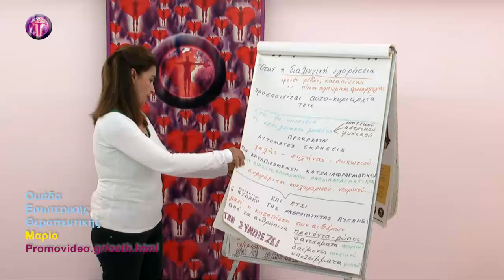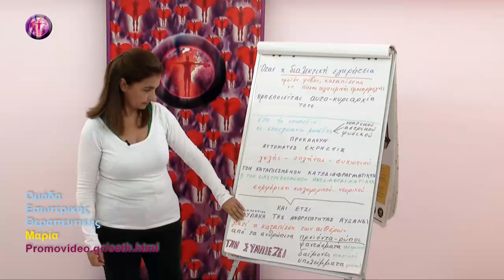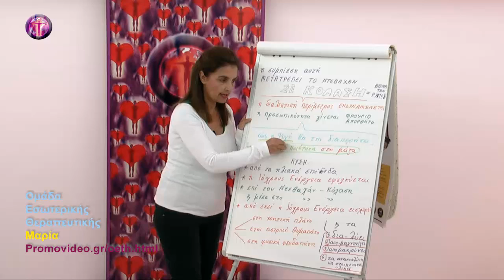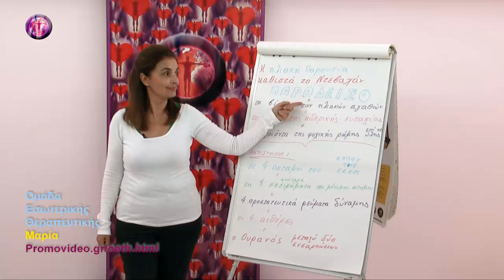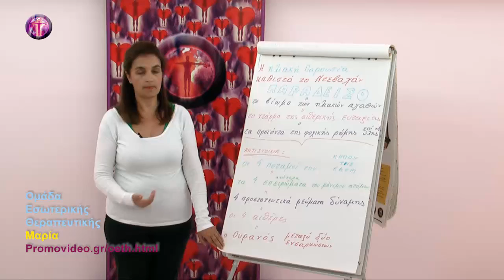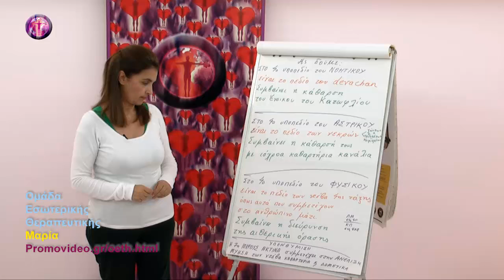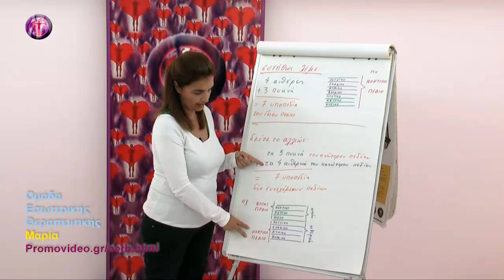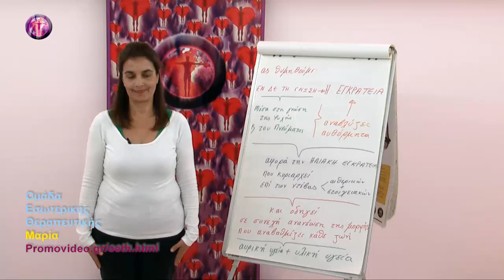Η Εγκράτεια δομεί, δ΄ μέρος – ESOTERIC HEALING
ΜΑΘΗΜΑΤΑ ΕΣΩΤΕΡΙΚΗΣ ΘΕΡΑΠΕΥΤΙΚΗΣ – ΠΡΩΤΟΣ ΚΥΚΛΟΣ
Ο ΝΕΟΣ ΕΡΧΟΜΕΝΟΣ ΑΝΘΡΩΠΟΣ ΕΚΔΗΛΩΝΕΙ ΤΙΣ ΙΔΙΟΤΗΤΕΣ ΤΟΥ ΠΝΕΥΜΑΤΙΚΟΥ ΣΠΙΝΘΗΡΑ
Εσωτέρα Θεραπευτική (DVD 3 - Μάθημα  69)

Για την Εσωτερική Θεραπευτική κάθε ασθένεια είναι το αποτέλεσμα αναστολής της ψυχικής ζωής μέσα στη μορφή και θεραπεία η οργάνωση της μορφής ώστε η ψυχή απελευθερωμένη να ρέει απρόσκοπτα μέσα σε όλους τους οργανισμούς της μορφής.
Για την κατανόηση της Εσωτερικής Θεραπευτικής απαιτούνται βιωματική εμπειρία και θεωρητική γνώση. Για το σκοπό αυτό, η Μαρία Χ. Πετρίτση ανέπτυξε μέσω διαλέξεων και ομαδικών διαλογισμών, σε 2 κύκλους μαθημάτων, την ακόλουθη θεματολογία:
α) Εισαγωγή στις έννοιες και την ατμόσφαιρα της Εσωτερικής Θεραπευτικής
β) Ο Πνευματικός Σπινθήρας και η απελευθέρωση της ανθρώπινης θέλησης
γ) Ο νέος ερχόμενος άνθρωπος εκδηλώνει τις ιδιότητες του Πνευματικού Σπινθήρα
δ) Εντύπωση – Διαβίβαση Πνευματικής Ενέργειας
ε) Περί μορφής
στ) Κάρμα – Ντάρμα

Επικοινωνία:
και στο inbox της σελίδας μας στο facebook